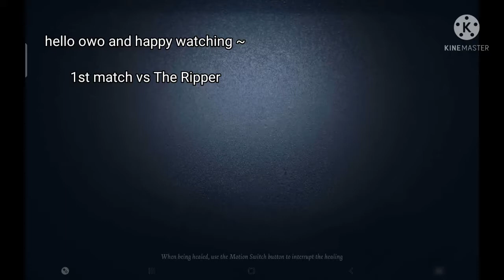#1 Prisoner Gameplay Legendary Rank Mode | Identity V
Hello hello and welcome to my prisoner gameplay! I'm turning from Mercenary main to Prisoner main now orz but hopefully its still enjoyable to watch me kiting  |o)